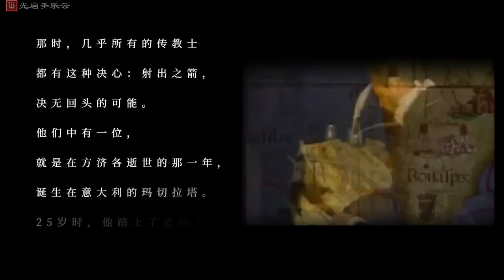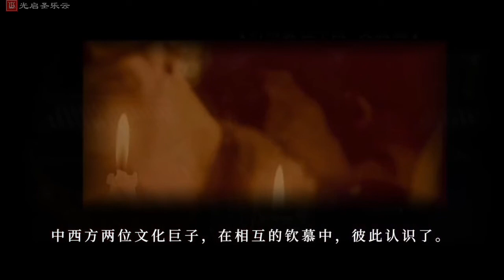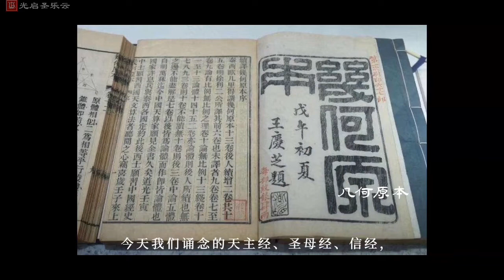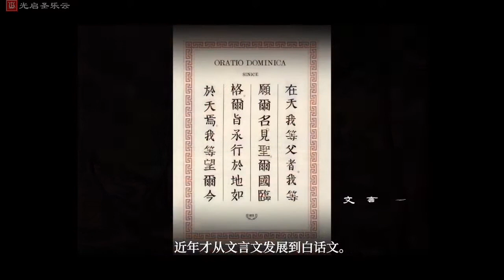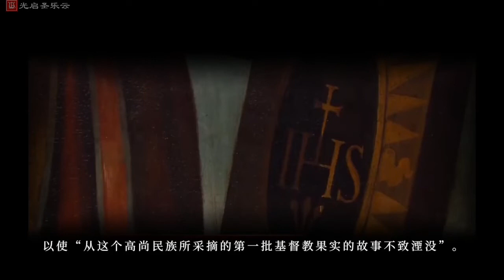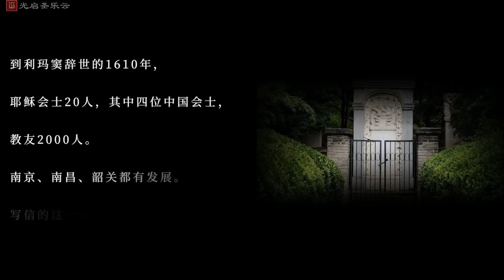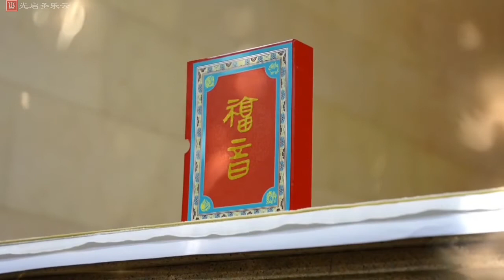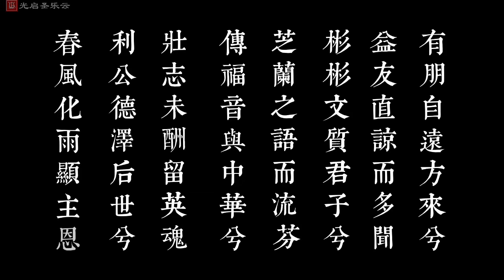清唱剧《利玛窦》 词：马达钦 曲：谢湘铭 上海光启圣乐团 愈显主荣--光启夏夜线上音乐会 纪念利玛窦入华440周年 指挥：吴家共